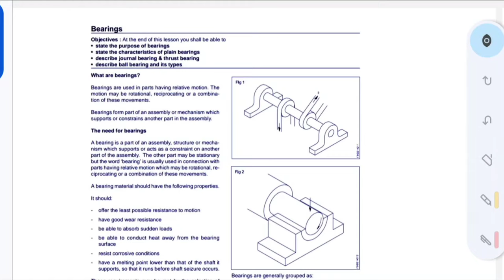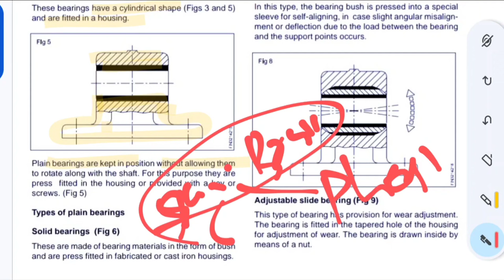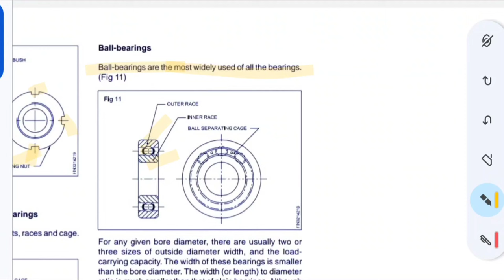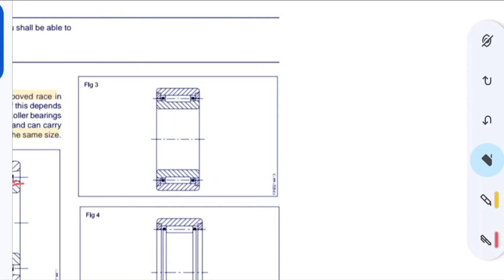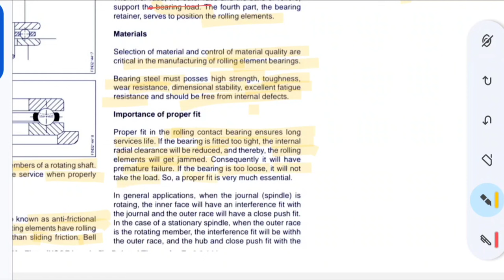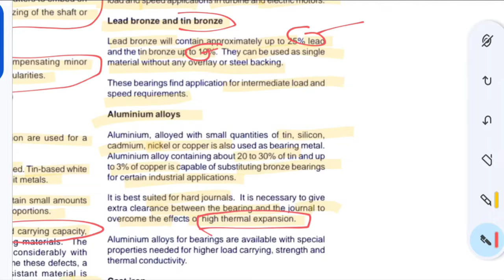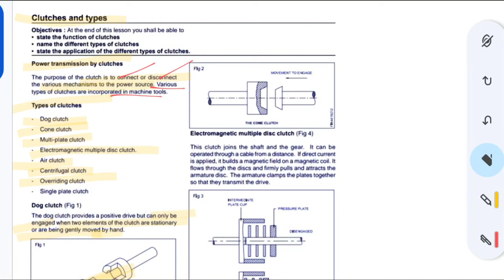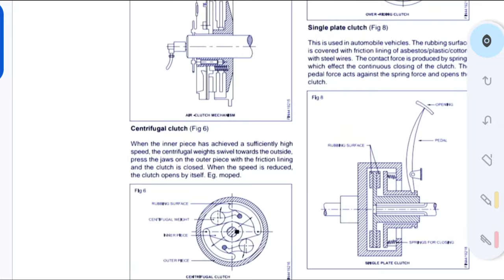JUNIOR INSTRUCTOR FITTER MODULE 5 (PART3)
JUNIOR INSTRUCTOR FITTER PSC CLASS
junior instructor fitter previous question paper
junior instructor fitter syllabus
Junior instructor fitter module 5
fastners and power transmission
bearing
bearing types
plain bearing
thrust bearing
radial bearing
plummer block
bushed bearing
antifriction bearing
ball bearing and roller bearing
needle bearing
tapered roller bearing
self aligning ball bearing
double row ball bearing
Bearing materials
white metal
cadmium based alloy
cu based alloy
lead alloy
teflon
nylon
phenolic resin
 clutches and it's types in fitter malayalam
dog clutch
cone clutch
multi plate clutch
electromagnetic multi disc clutch
centrifugal clutch
air clutch
overriding clutch
single plate clutch